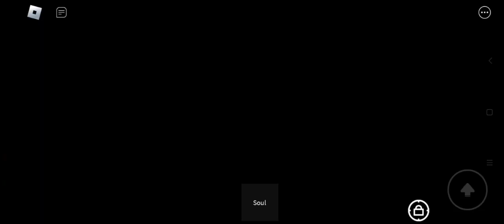brick fight Trailer